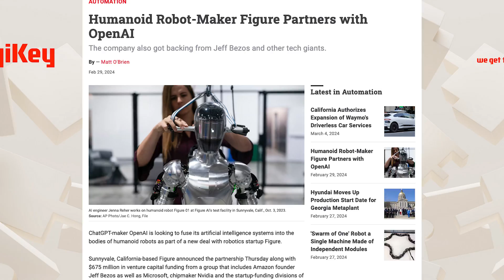Figure’s OpenAI-Powered Robot Is Already Having Conversations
Robotics company Figure and ChatGPT maker OpenAI are only two weeks into their partnership but the collaboration is already producing some astounding and slightly unsettling results.

Figure this week shared an update on Figure 01’s progress and said it can now have full conversations with people after connecting to a large pre-trained multimodal model. The company said its robot can now describe its visual experience, plan future actions and use common sense reasoning, reflect on its memory and explain its reasoning verbally.

In a video accompanying the update, Figure 01 identifies everything in its field of vision, gives someone an apple when they ask for something to eat, and then explains its logic in determining that the apple was the only edible thing on the table. While having a conversation in real-time, Figure 01 also determines how to put away dishes and cleans up trash, all while speaking in a very natural tone of voice. The company confirmed that all behaviors seen in the video are learned and not teleoperated.

OpenAI and Figure said they are relying on the robot’s onboard cameras to feed into a large vision-language model that can break down the entire history of the conversation and determine the best language responses. The model also determines which of the robot’s learned behaviors, which are driven by neural network visuomotor transformer policies, best fulfills given commands.

When Figure and OpenAI announced their agreement two weeks ago, the companies said integrating specialized AI models into Figure 01 should help accelerate the commercial timeline for the robot, which is still in development.

Figure already has a significant client in BMW, which earlier this year announced plans to introduce general purpose robots on its production lines. If Figure 01 continues to progress the way it has, BMW employees will soon have robot coworkers that can not only handle tedious tasks but keep them company as well.